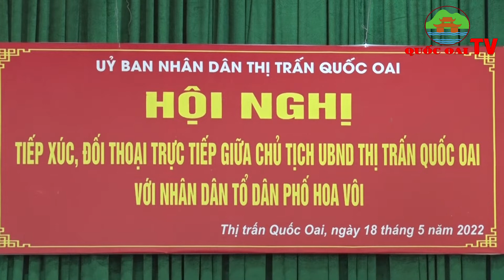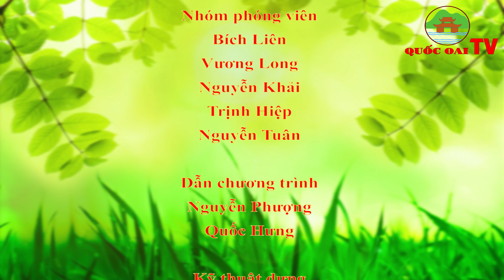Huyện Quốc Oai: BẢN TIN TỐI CỦA TRUNG TÂM VHTT&TT HUYỆN QUỐC OAI NGÀY 18/5/2022